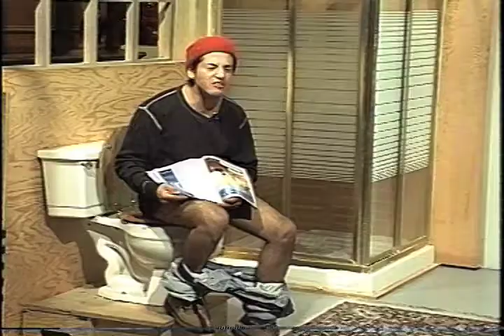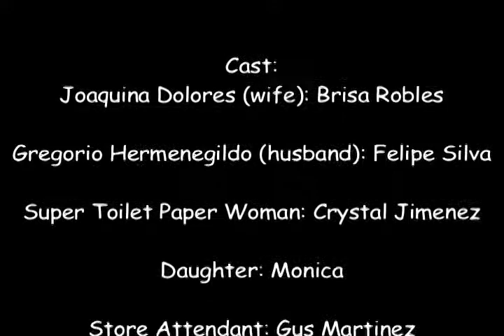USin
Who will call if you do not have toilet paper?